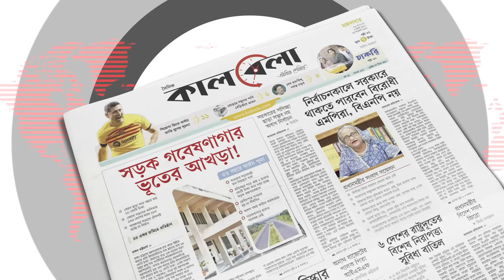‘প্রশ্নফাঁসের সব টাকা আল্লাহর রাস্তায় খরচ করেছি’ | Abed Ali | BCS Question Leak | Kalbela